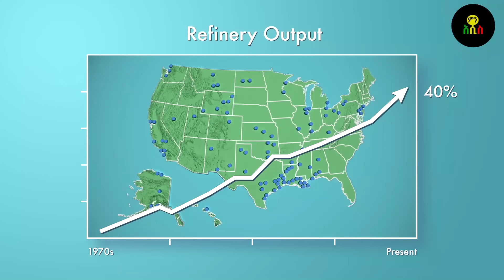ፑቲን ጄነራል ቀየሩ! እናነደዋለን አሉ! ‹‹የዋግነሩን መሪ ገድለውታል››